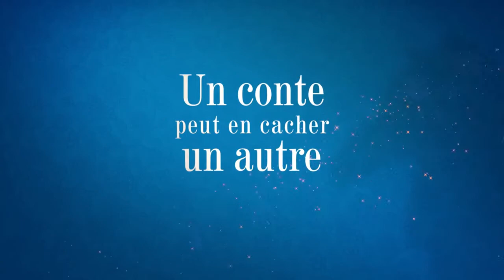UN CONTE PEUT EN CACHER UN AUTRE (2018) HD Streaming VF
UN CONTE PEUT EN CACHER UN AUTRE

11 octobre 2017 / 1h 01min / Animation
De Jakob Schuh, Jan Lachauer, Bin-Han To
Titre original Revolting Rhymes

Comment réinventer les contes de fées avec humour et intelligence...
Imaginons que Le Petit Chaperon Rouge et Blanche-Neige soient de vieilles copines... Elles feraient alliance pour se débarrasser de prédateurs affamés ou d’une belle-mère meurtrière. Et que ferait Jacques (celui du haricot magique) s’il avait Cendrillon pour charmante voisine ? Un loup aux allures de dandy nous raconte...